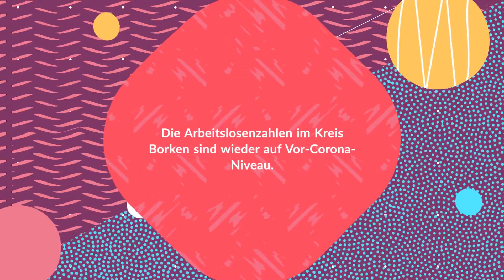BZ-Themenvorschau für Donnerstag, 28. Oktober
An folgenden Themen arbeiten wir an diesem Donnerstag: